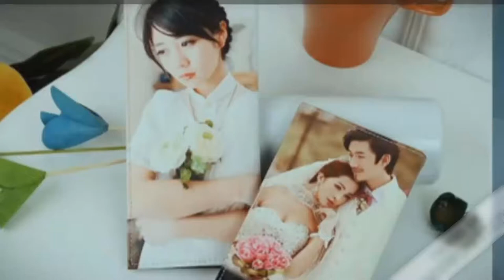Personalized Photo Wallet For Money And Card Holder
Photo wallet is the most popular wallet this year. These personalized wallets are made using your photo. These customized photo wallets make the perfect gift with photos for anyone. Very personal and unique gift to be treasured for years. Made of leather they have a nice texture and look amazing.  You can provide your favorite photo family photos, wedding photos, photos of children then we will print this photo on the wallet. This photo wallet is designed to provide you with a quick and easy way to create a unique and useful souvenir.

Features:

It will be the most special and the most perfect gifts.
Super durable and easy to use.
You can use it for money and card.
It's a perfect size to hold it on hand or put it in your handbag.
A picture should bigger than 80KB
Bigger the print effect is better
Pixels: bigger than 350*581

Note: This is a made to order product. To ensure the quality, it takes on average 5 to 8 days to finish the products. Please allow us extra time to ship out the products.
Package Includes: 1pc personalized photo wallet